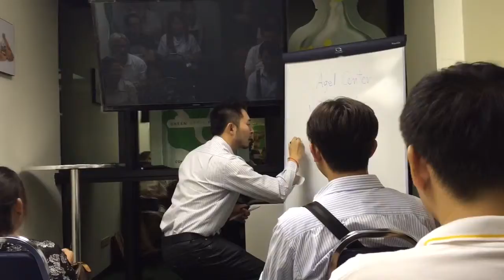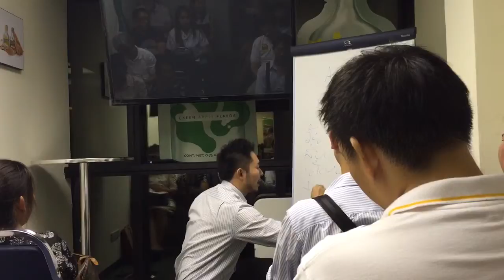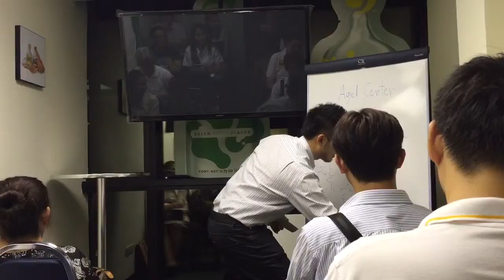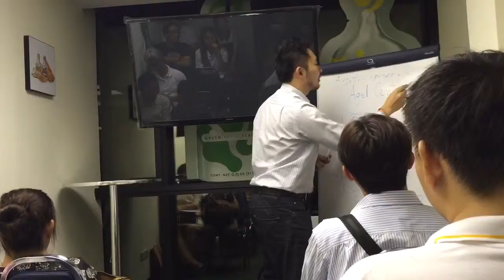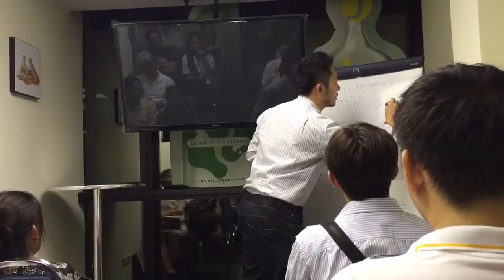ธุรกิจมั่นคงด้วยการลงทุนความรู้ IAA